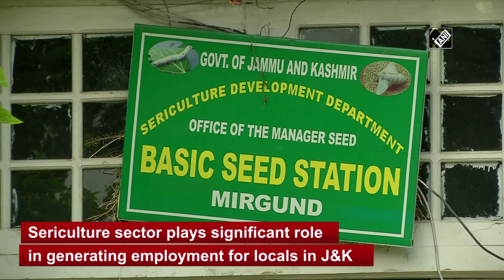J&K Govt begins rearing process of cocoons to increase silk production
Mirgund (J&K), June 28 (ANI): As sericulture plays a significant role in generating employment for the locals in the valley, the Government of Jammu and Kashmir is taking immense steps on the rearing process of cocoons to boost silk production. To develop healthy silk production, experts in the Mirgund seed station are taking constant care to increase the production of mulberry fruit crops. The Sericulture department is laying stress on providing good quality leaves and maintaining the required temperature and changing nets for good results.